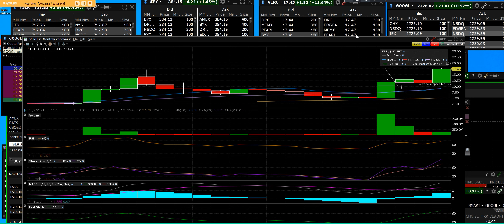7-15-22 VERU Biotech Breakout to new highs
VERU 2.37 breakout long term holding this ones goes higher